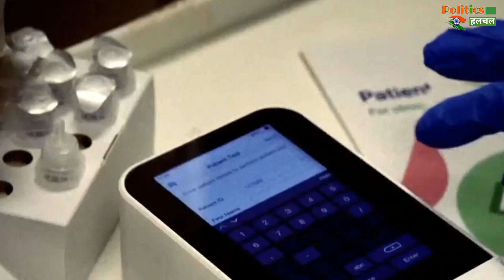जर्मनी में मिला Coronavirus का नया वैरिएंट, कितना संक्रामक अभी पता नहीं !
Coronavirus Vaccine : New Corona Variant Found In Germany | Coronavirus Cases Latest Updates | Corona Vaccine Latest News & Updates

EDITOR ► Manjeet